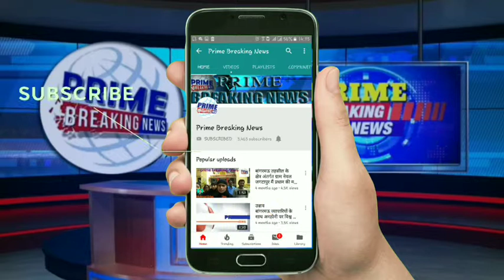*हैबतपुर में टूटी नालियों से उफनाता गंदा पानी मार्ग में भरा*